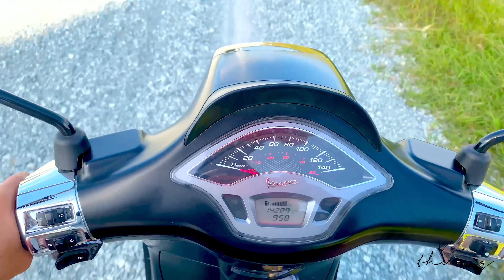Mùa lúa chín tại cánh đồng phong điện Phan Rang - Ninh Thuận